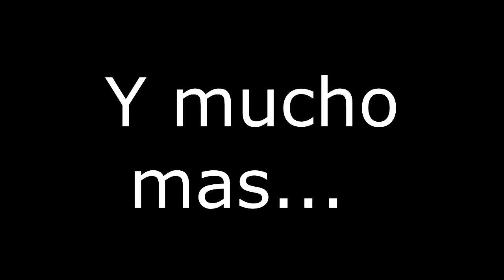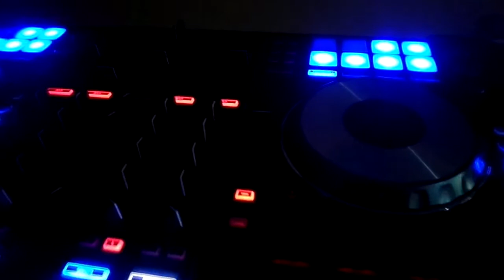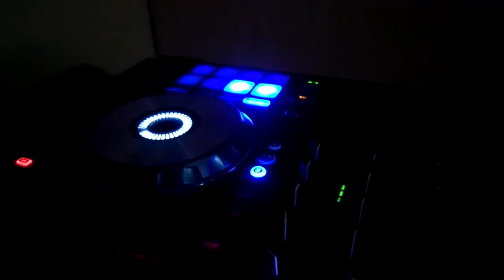EVENTOS QUITO-AZOGUEZ-TADAY-GUN-PINDILIG-MANZANAPATA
AV AUDIO CORP
SONIDO - ILUMINACION - ANIMACION
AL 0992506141